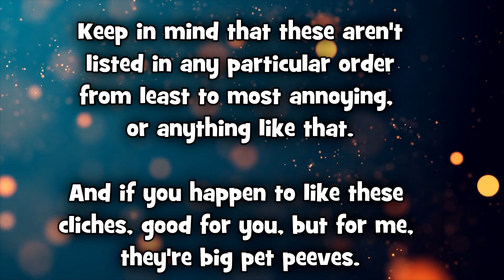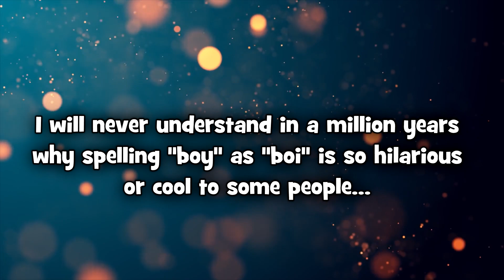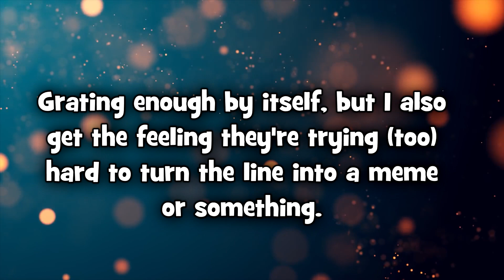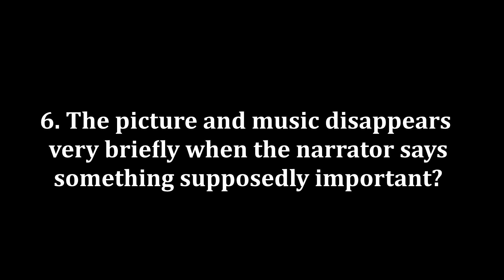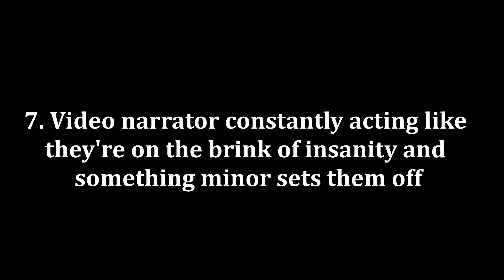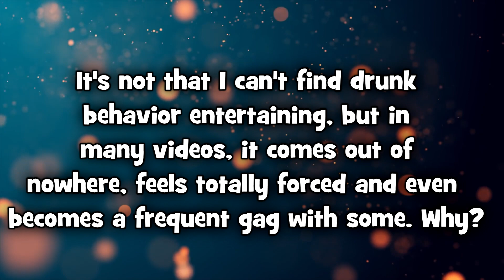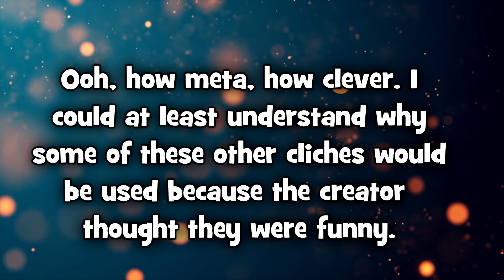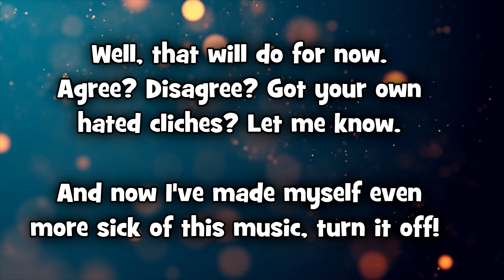The 10 YouTube Cliches I Hate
The beauty of YouTube and video editing in general is the ability to create and make your videos any way you want. Unfortunately, overtime, many videos have started to be made in the same way to fit in with the crowd.

These are my ten most hated video clichés, explaining why I dislike them. If you happen to like any of these or even use them in your videos, more power to you, but they are pet peeves of mine and I can't help disliking them, just as you can't help liking them.

This was originally uploaded on my alternate account, Tomatocutie, but I decided to edit it and upload here instead.

0:00 Intro
0:31 Number 1
0:52 Number 2
1:21 Number 3
2:06 Number 4
3:04 Number 5
3:08 Number 6
4:26 Number 7
4:55 Number 8
6:09 Number 9
6:32 Number 10